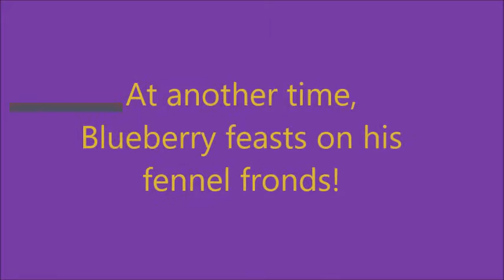Blueberry try fennel fronds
Blueberry is very brave and curious to try new foods.  In this video, he tries the fennel fronds.  The fennel itself is very hard and decided not to even try to dice it up for him.  However, he had fun with the fronds!